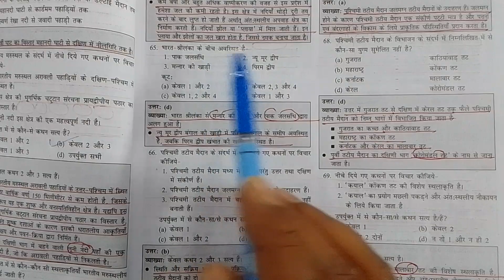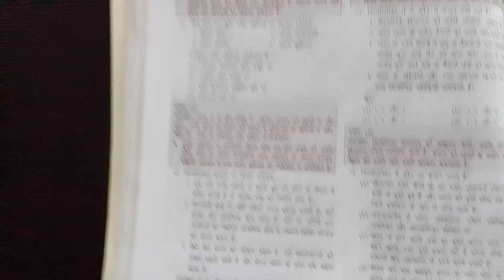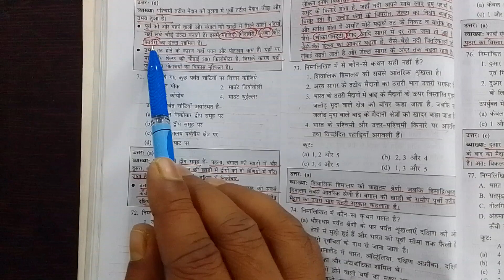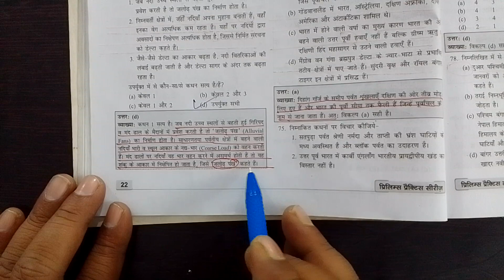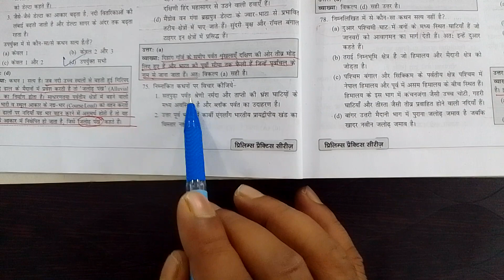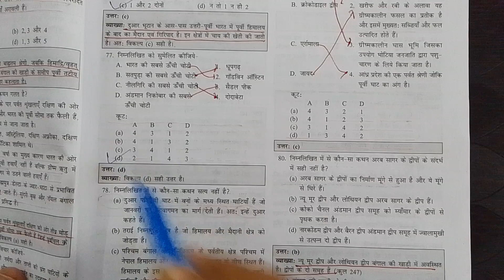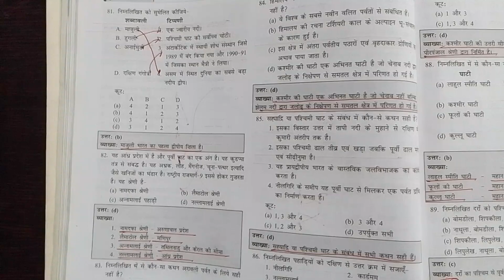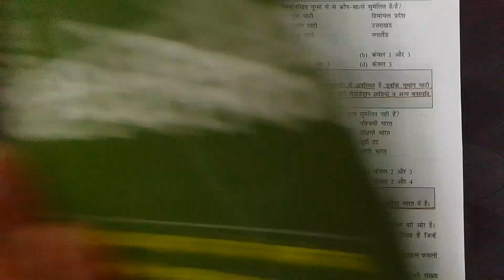Geography By Manoj sir IAS PCS RO ARO SSC UPSSSC uppolice high court RO ARO